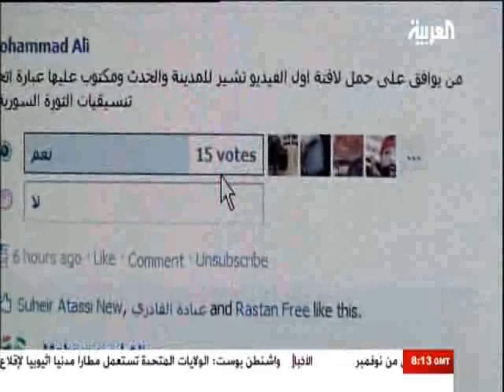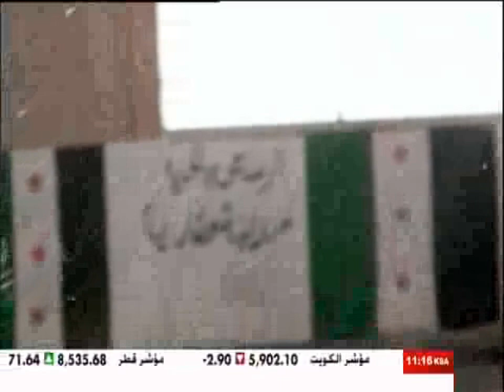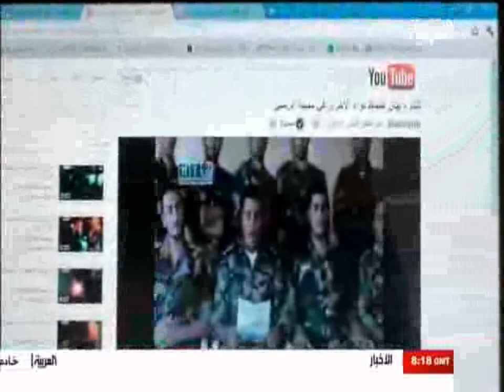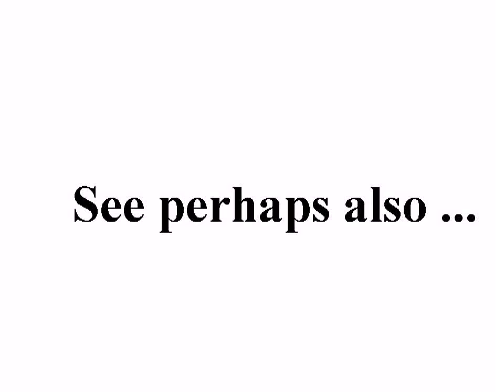الفيلم الوثائقي: سوريا...في جحيم القمع, A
standard YouTube-licens
to ...
Creative Commons-License

So ...

And please also note this:
How to make *good* documentation (to the ICC-court):

10 ...

Internal system-reference:
Luke 14,17

The searchstring was:
فري برس  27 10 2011

to English:
Free Press, 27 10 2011

Original headline:
الفيلم الوثائقي: سوريا...في جحيم القمع

Unedited headline translation:
Documentary film: Syria ... in the hell of repression

Cut:
0:14:29.13 - end